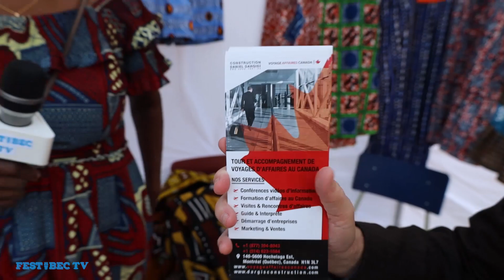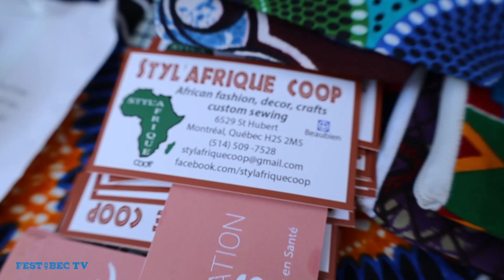Journée Mondiale de l'Afrique au Centre Afrika | REACTIONS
Journée Mondiale de l'Afrique au Centre Afrika